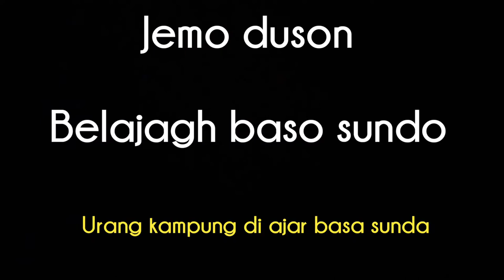JEMO DUSON Belajar bahasa sunda ( bahasa bandung)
Jemo duson lintang 4 lawang belajar bahasa bandung atau belajar sunda ,semoga video ini menambah pengetahuan kito duson banyak diket o pacak baso sundo atau baso bandung ,bahasasunda belajar belajarbahasabandung jemodusonbelajarbahasasunda.